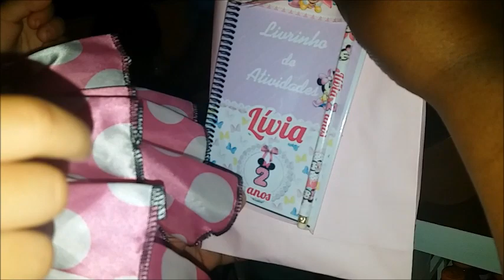Festa de aniversário da Lívia no dia da Páscoa